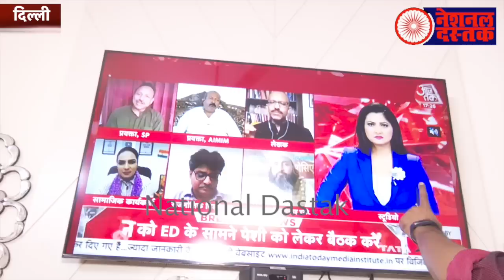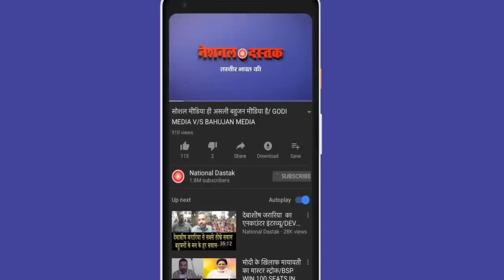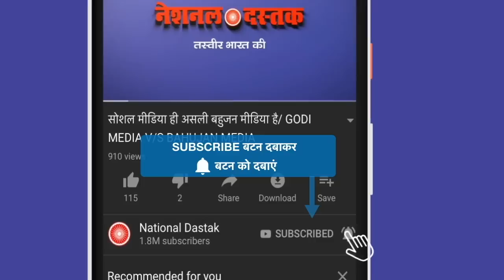देश के तेज तर्रार बहुजन नेता का बयान/DR UDIT RAJ ON BJP-MODI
Editor-MANUJ
Camera person-ASHISH